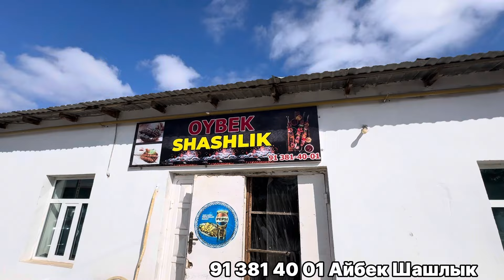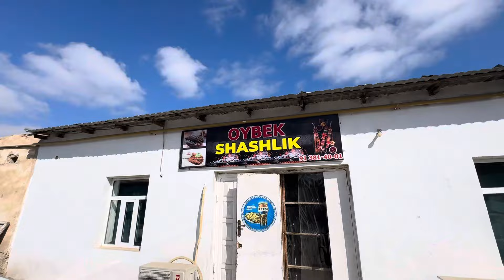ХОЖЕЛИ ШАШЛЫК | XOJELI SHASHLIK